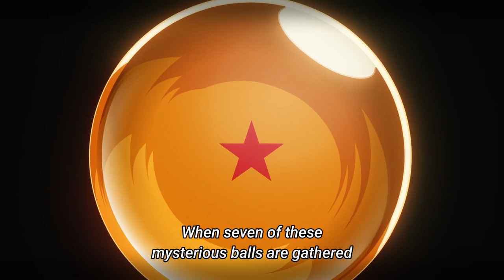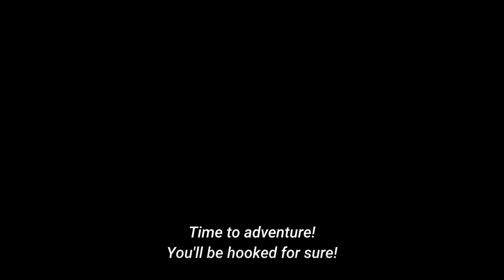Dragon Ball DAIMA「 AMV」Forever Finally Ends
Anime: Dragon Ball DAIMA